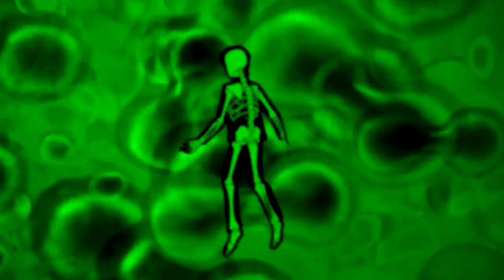QUAL DOS DESINGS DOS ALIENS DO BEN 10 CLÁSSICO É O MELHOR?!